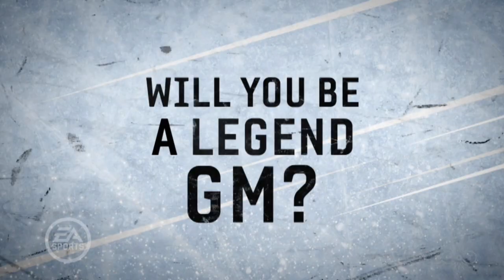NHL 10 "Be a GM" Video Interview by GameSpot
EA Sports producer David Littman talks about Be a GM mode in NHL 10.